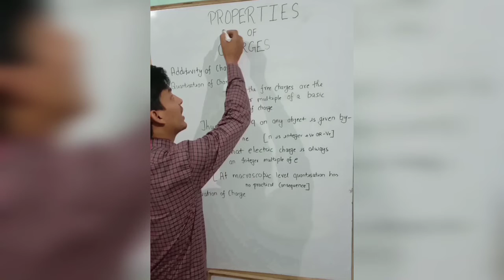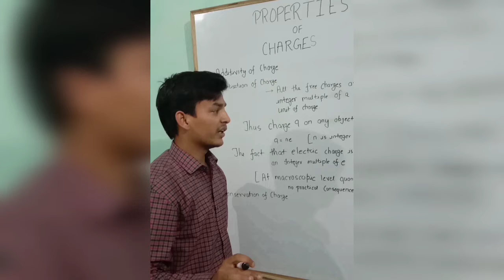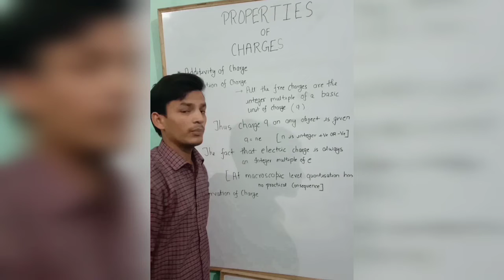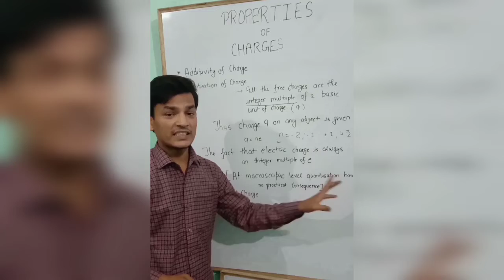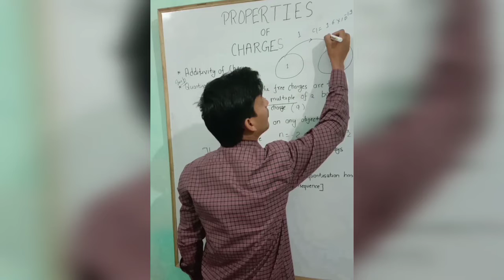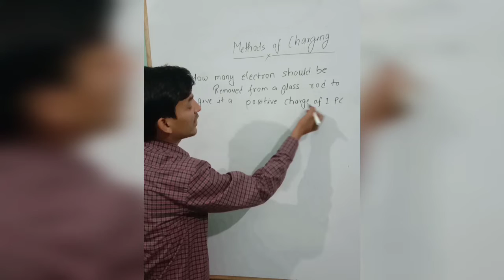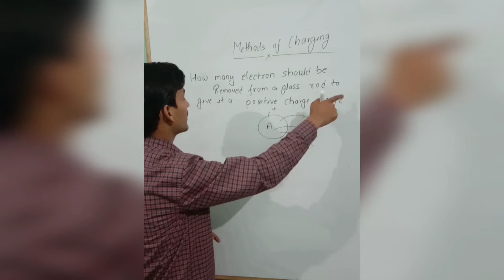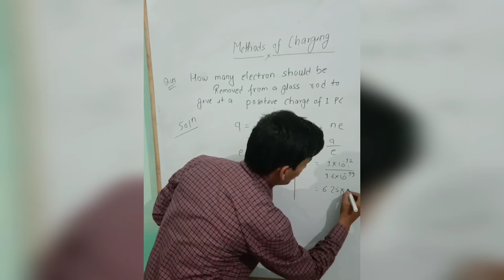Quantisation of charge